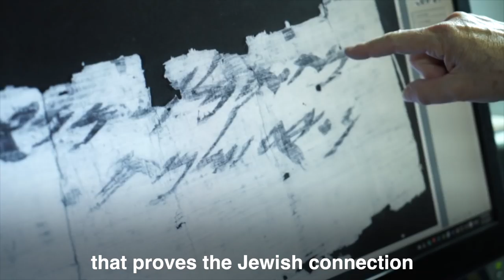I'm in the Jordan Valley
The Jordan Valley is one of Israel's most important and strategic piece of land. Here's why it matters when making peace with the Palestinians.